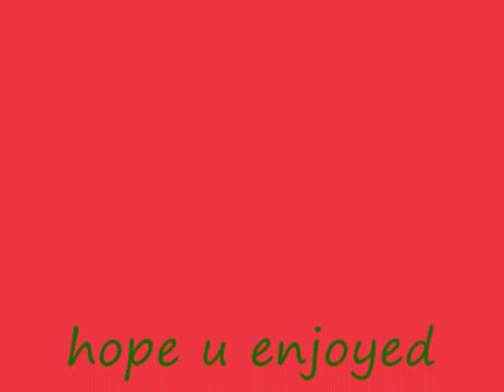tribute to dashtheflareon 0001